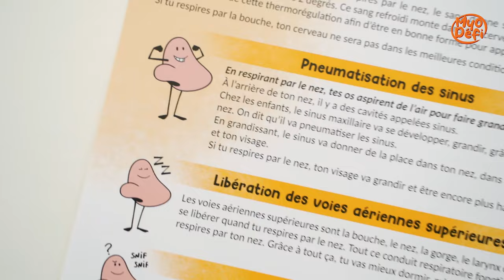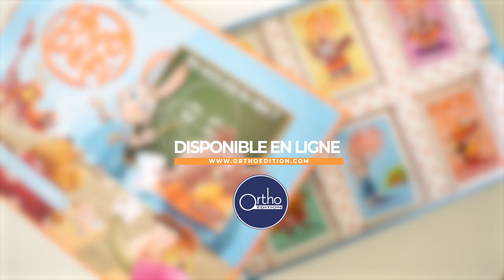Myodéfi par Judith Roblin, auteure et orthophoniste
Matériel orthophonique destiné aux rééducations oro-myofonctionnelles (ventilation buccale, position linguale, fonctions alimentaires) et vélo-tubo-tympaniques

🎲 Ortho Edition, c'est :
- Du matériel spécifique, répétitif et progressif dans tous les domaines de compétences des orthophonistes
- Des ouvrages, livres et revues qui suivent et témoignent des évolutions de la profession et de ses pratiques dans le temps
- Des outils d'évaluations pertinents, précis et standardisés.